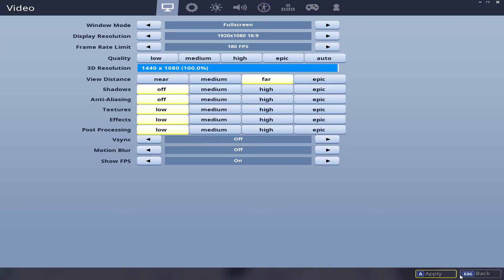John ur shit at fortnite #4 (lol 9 kill win)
Yeetus on that fetus for my homie jesus